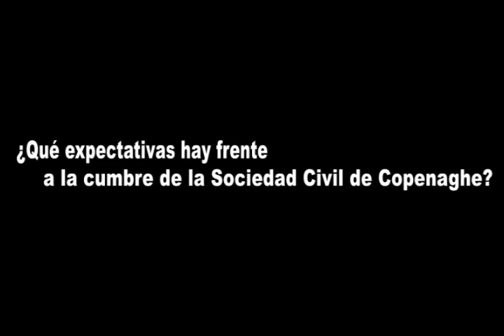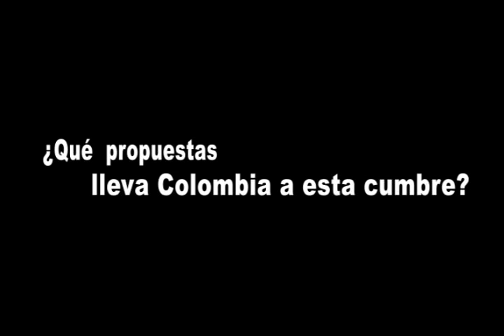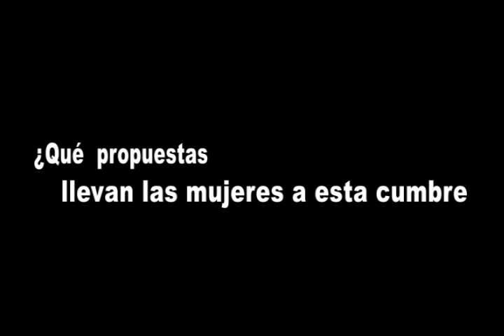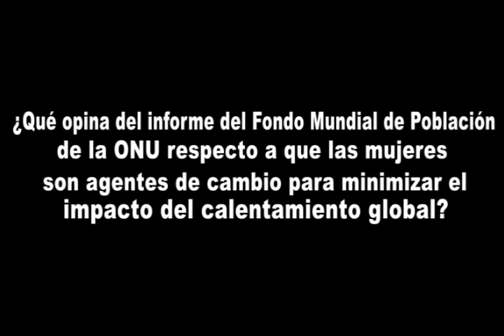mujeres contando copenaghe1-desktop.m4v